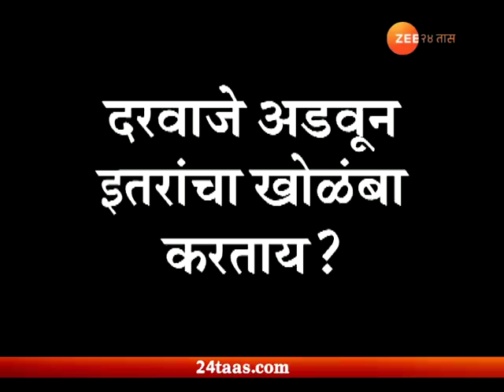मुंबई | लोकलचा दरवाजा अडवणाऱ्यांना आता पोलिसांचा दणका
Mumbai | Railway Police | Door Blocking Drive From Borivali Ton Virar